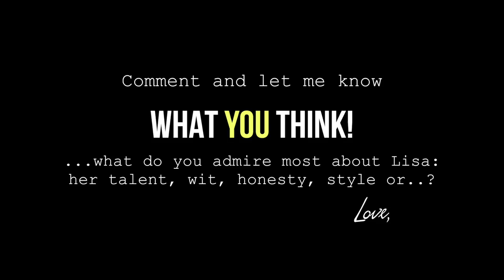Lisa Hammer - Old School Cool | New York Real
Lisa Hammer is a filmmaker, actress, composer and singer and is the sister of director James Merendino (SLC Punk!). She founded Wilson Arts Diversified and the Blessed Elysium Motion Picture Company, which produces German Expressionist films. Lisa is the voice of Triana Orpheus on Adult Swim's hit cartoon The Venture Brothers. She was also lead singer of the gothic rock bands Mors Syphilitica and Requiem In White and the singer and composer of mod-pop band Radiana.

Her films can be watched here  -

The Invisible Life of Thomas Lynch

We are @newyorkrealtv on Instagram and Twitter (Personal account @pineappleO!). If you have ever watched a New York Real episode, you ARE a New York Realer  and I heart you!!!

Love,
Olive.